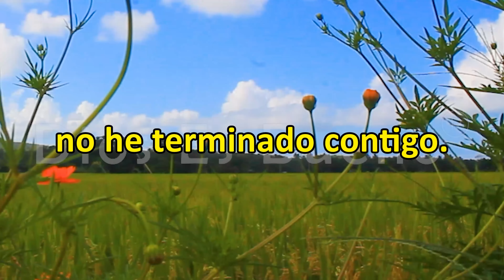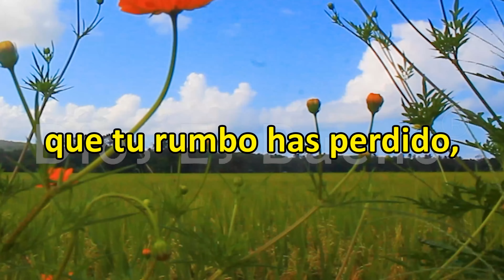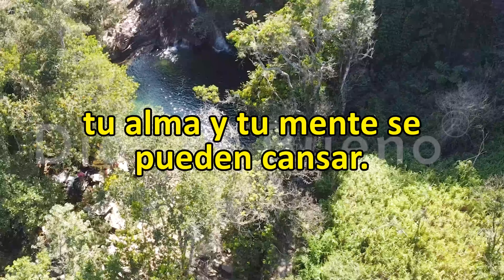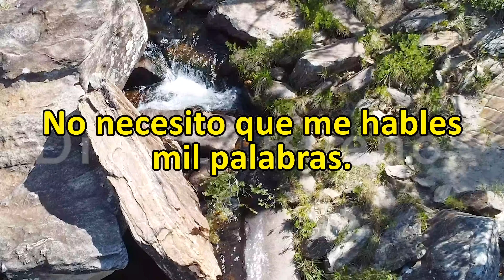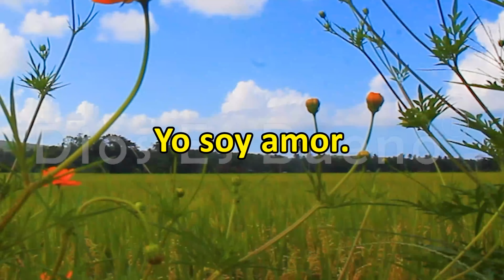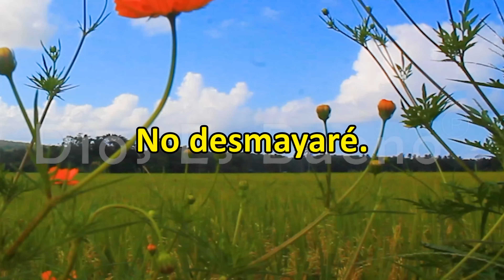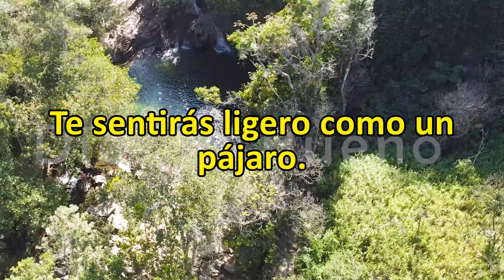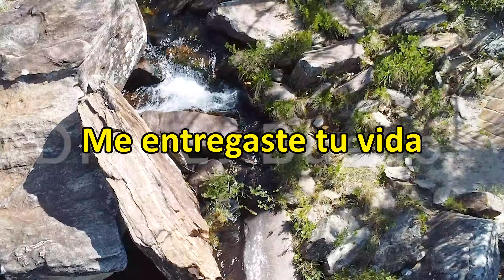Dios te dice hoy, escúchalo completo, antes que este año termine recibes lo que me has pedido.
El mensaje de Dios para tu vida hoy:  Pidan y se les concederá lo que pidan. Busquen y hallarán. Toquen y se les abrirá la puerta. Porque todo el que pide, recibe; y el que busca, halla; y al que llama, se le abrirá.  ¿Si su hijo le pide pan, ¿quién de ustedes será capaz de darle una piedra? Y si le pide pescado, seguro que no le dará una serpiente venenosa, ¿verdad?  Pues si ustedes que son malos saben dar buenas cosas a sus hijos, ¡cuánto más su Padre que está en los cielos dará buenas cosas a los que se las pidan!